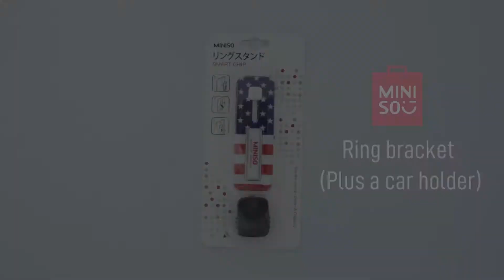Miniso Official Ring Bracket Plus a Car Holder